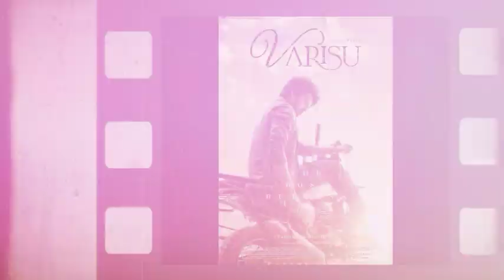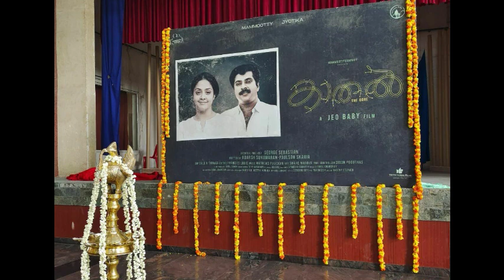Suriya 42 Shooting | Kaithi 2, Varisu, Captain Miller, Pathu Thala, Prince, Sardar, Micheal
Suriya 42 Shooting | Kaithi 2, Varisu, Captain Miller, Pathu Thala, Prince, Sardar, Micheal | Cinema Trip